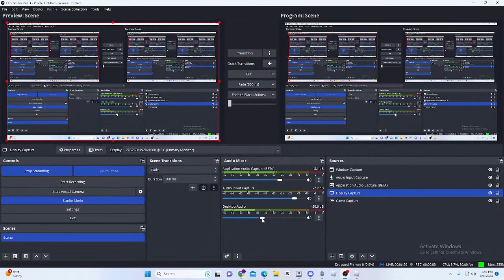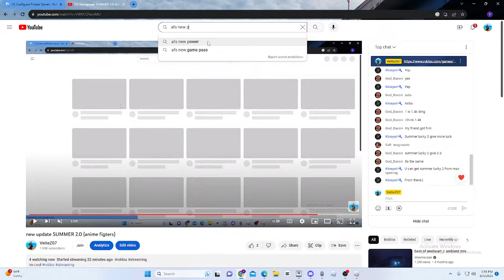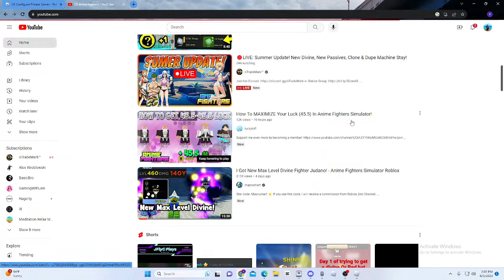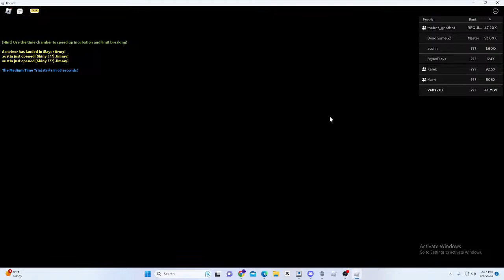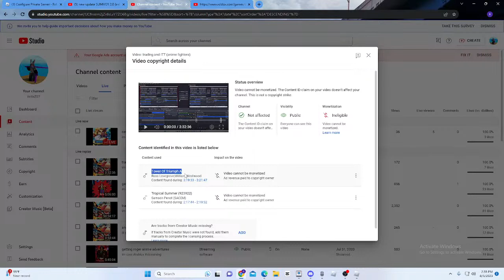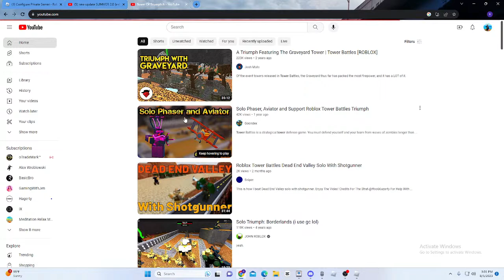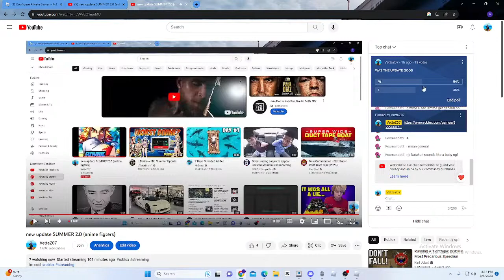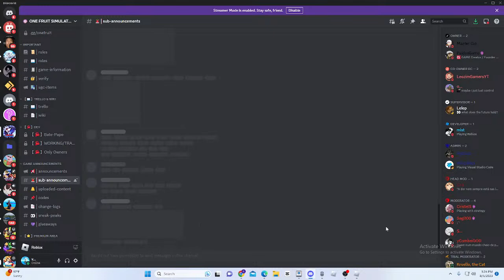new update SUMMER 2.0 (anime figters)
im cool